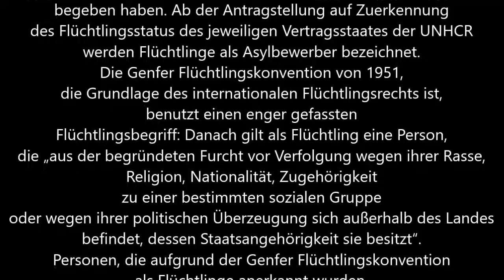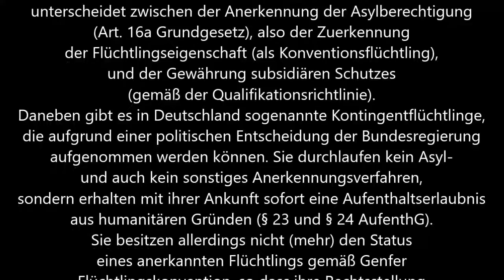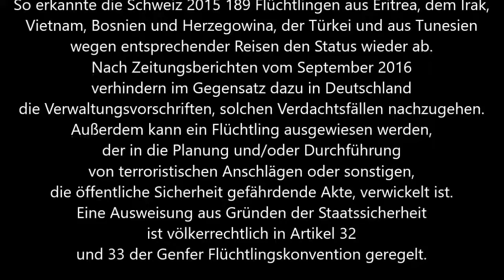Wer ist Flüchtling * Migrant * Asylant ???